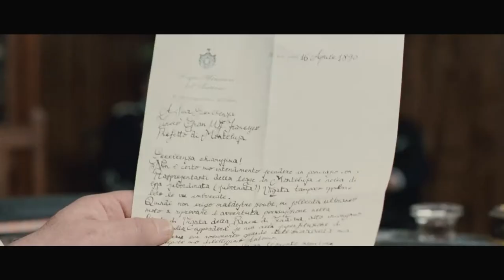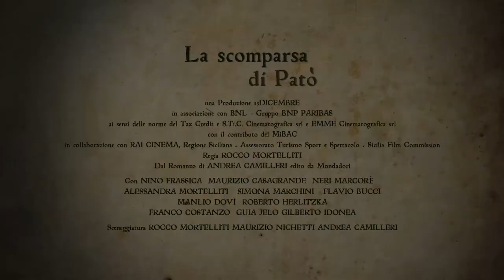LA SCOMPARSA DI PATÒ di Rocco Mortelliti - Trailer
Trailer del film "La scomparsa di Patò", regia di Rocco Mortelliti.
Nel cast: Nino Frassica, Maurizio Casagrande, Alessandra Mortelliti, Neri Marcorè, Flavio Bucci, Gilberto Idonea, Roberto Herlitzka, Simona Marchini, Guia Jelo, Manlio Dovì, Franco Costanzo, Giacinto Ferro, Pippo Crapanzano, Alessia Cardella.
Scritto da Rocco Mortelliti, Maurizio Nichetti e Andrea Camilleri.
Distribuito in Italia da Emme Cinematografica.